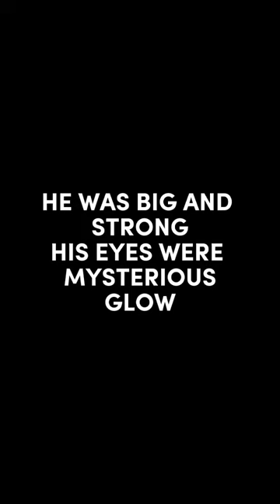Nemanja Vidic, Is so clear